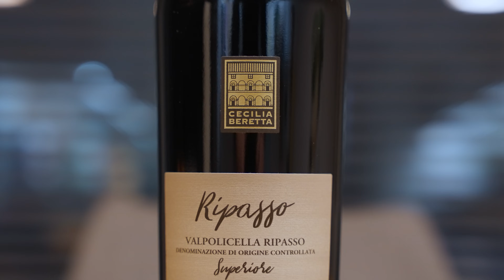Kaappasin KAPEN Keittiön! | Pihvicast ep.1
Tällä videolla laitoin Kapelle Suomen ensimmäistä puhdasveristä Wagyu-lihaa.

Video on toteutettu kaupallisessa yhteistyössä Cecilia Beretta Ripasson kanssa. Kyseessä on premium viini Italiasta. Saatavilla Alkoista kautta maan

Linkit videolla nähtyihin "työkaluihin" :)

Kamerakalusto:
Pääkamera Sony A7Siii + Sigma FE 24-70mm Art
Kakkoskamera Sony FX30 + Sony E 18-105 G
Kolmoskamera Sony A6400 + Sony E 18-105 G + Sony E 16-50mm
Äänet Sennheiser MKH50 + Rode Wireless Pro + Rode VideoMic pro (kameran päällä)
Valot Nanlite Forza 300 B + Aputure Amaran 200d + Nanlite Compac 100 Led paneeli

Liity mukaan minun ja Pihvifriikin ylläpitämään Pihvifoorumi Facebook-ryhmään niin pääset mukaan keskusteluun pihveistä ja muista lihaan liittyvistä asioista.